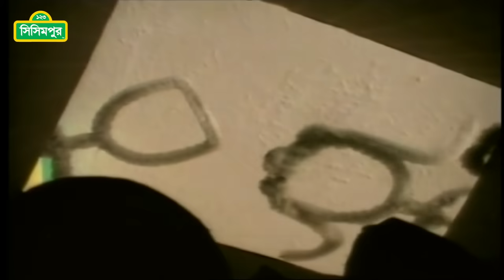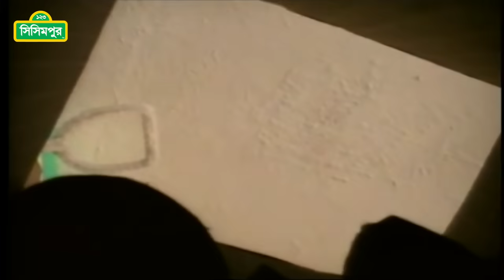Sisimpur | New Friend at sisimpur - 01 | সিসিমপুরে নতুন বন্ধু - ০১ | Bangla kids story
Sisimpur : New Friend at sisimpur - 01
ছোট্ট বন্ধুরা,
চলে এসো সিসিমপুর! হেসে, খেলে, গেয়ে করি বিশ্বটাকে জয়।

Dear little friends,
come and join us at Sisimpur. We all together will do lot of fun.